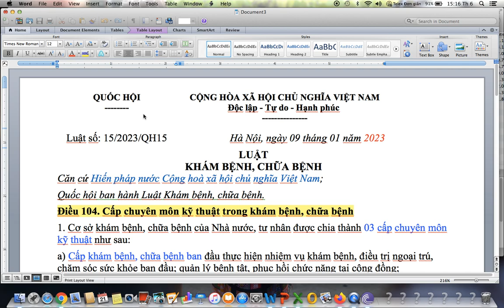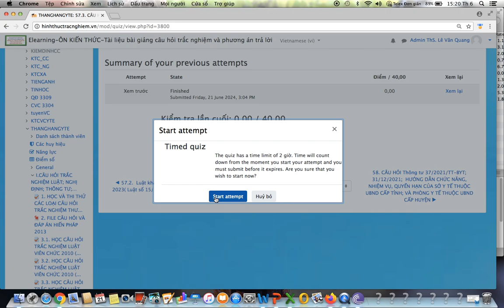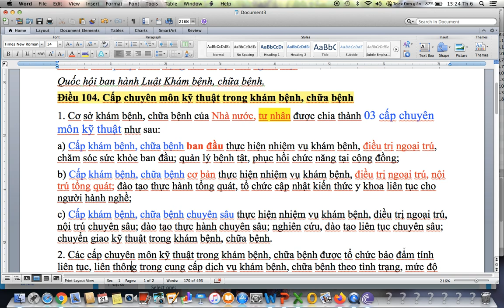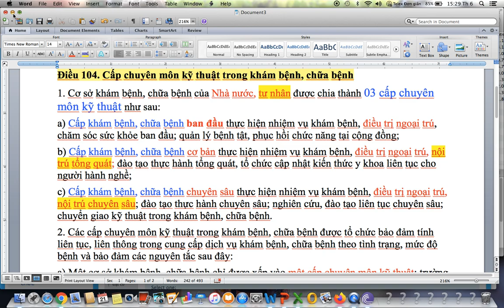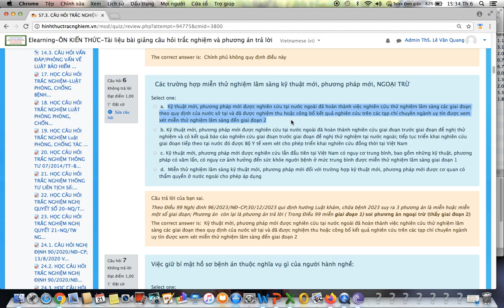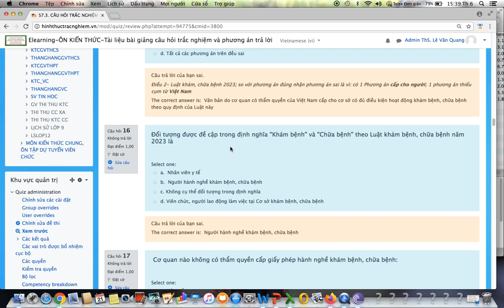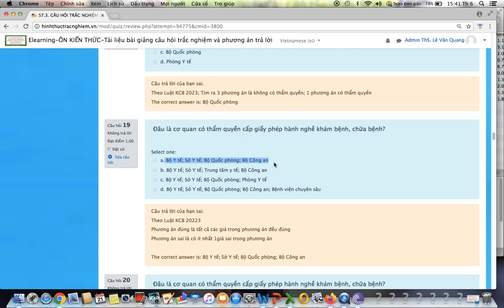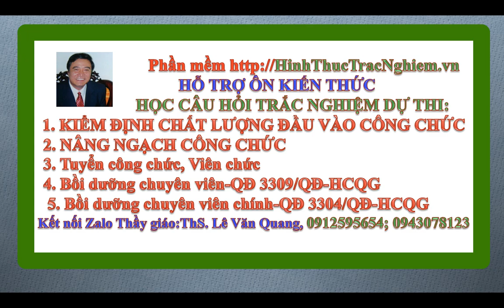Luật khám, chữa bệnh 2023-câu hỏi trắc nghiệm-ôn thi tuyển viên chức Y tế